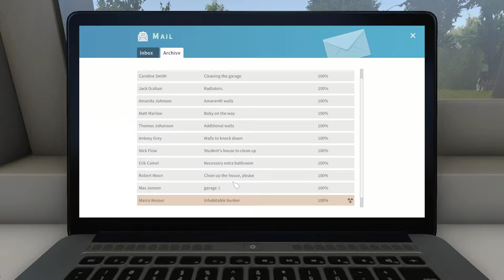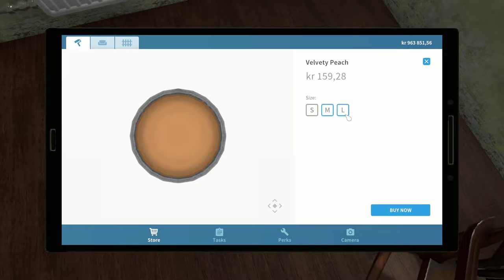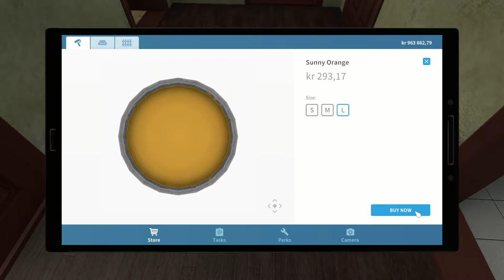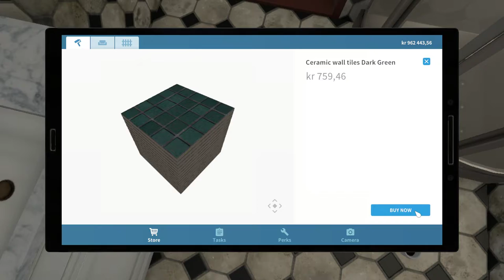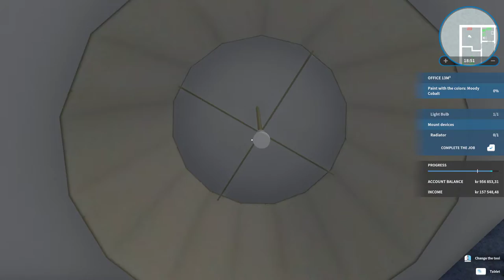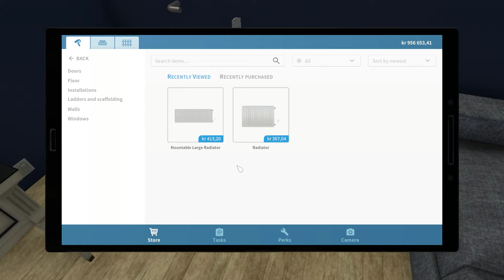House Flipper Part 13 Am A Lifesaver